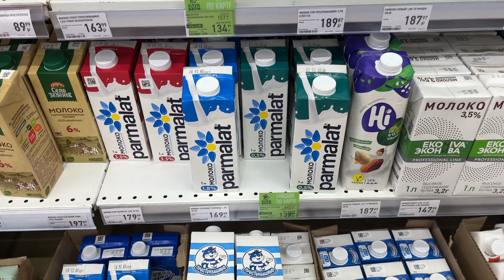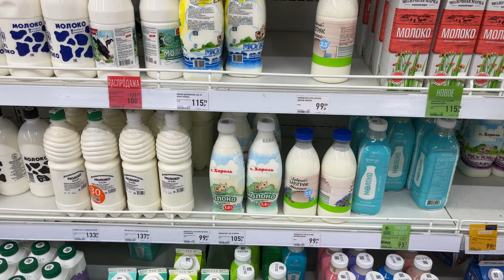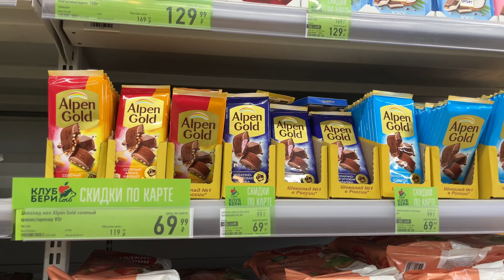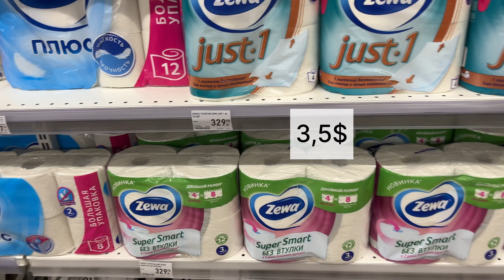SURVIVE IN VLADIVOSTOK? / Russian store 2023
BOOK YOUR FIRST RUSSIAN CLASS WITH ME: ❤️

60 min - 35$
90 min - 45$
30 min - 22$

Let's go to the supermarket with me. I live in the Far East of Russia, in the city of Vladivostok, and I can say that here, of course, prices and shops in general are slightly different from shops in the European part of Russia.